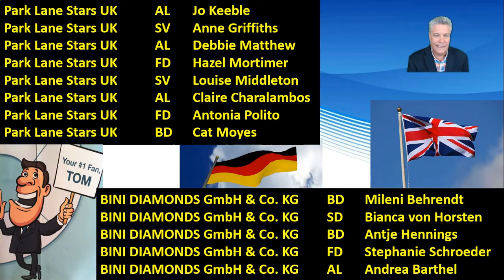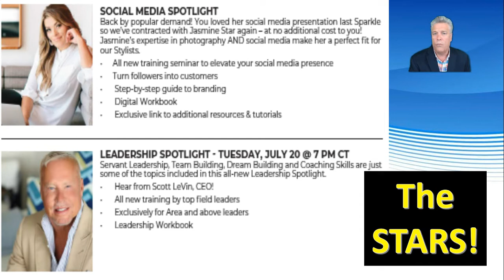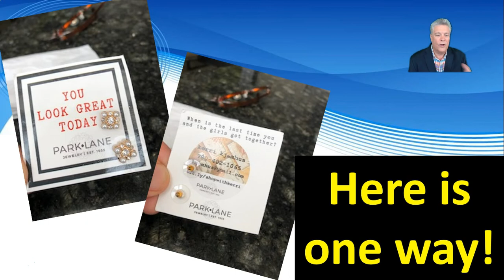#25 NEWS at NOON 17 6 21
Weekly virtual sales meeting for Park Lane stylist and leaders around the world! BIG NEWS & connect training